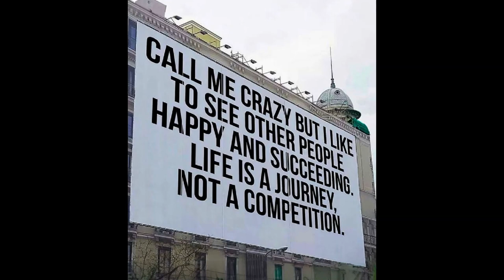THE JOY OF EMPATHY WHY WE FIND HAPPINESS IN OTHERS’ SUCCESS